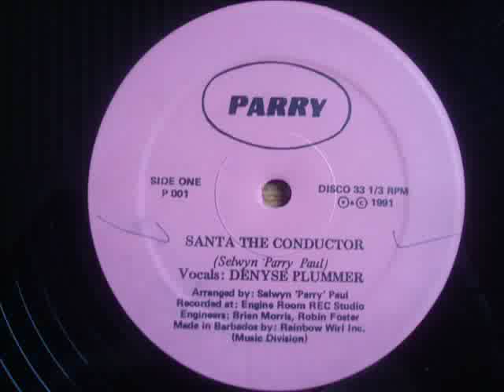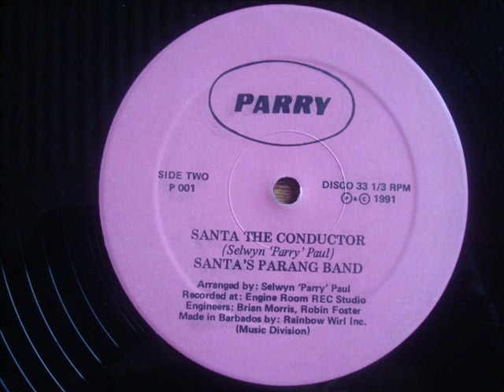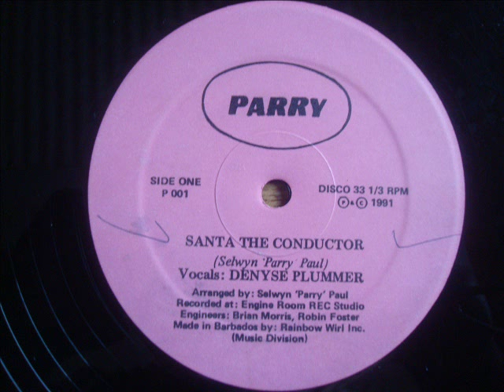Denyse Plummer Santa The Conductor